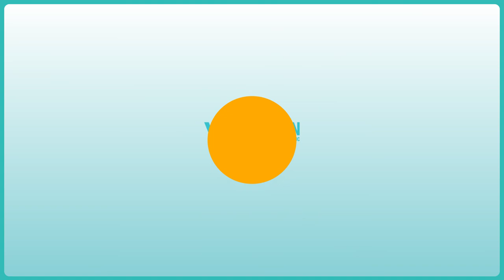Understanding functional rhinoplasty 200%! (Rhinoplasty)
Ask to Wonjin’s Dr.!

Open rhinoplasty? Closed rhinoplasty
Understanding functional rhinoplasty 200%!

Q. Are aesthetic and functional rhinoplasty done at the same time collaboratively?